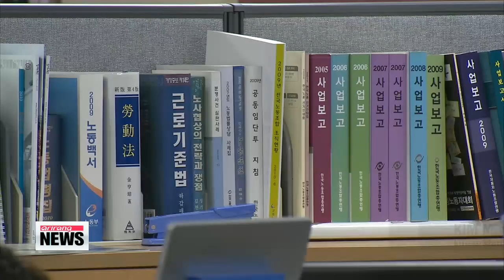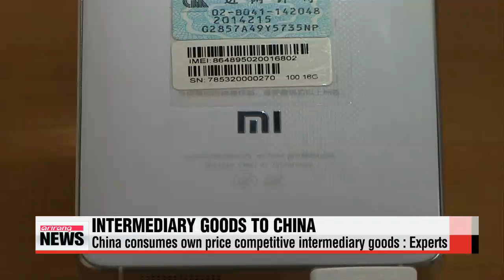EARLY EDITION 18:00 Committee talks suspended as union worker representative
ARIRANG NEWS 18:00
Title: Committee talks suspended as union worker representative tries to set himself on fire
In what was supposed to be a meeting to gain approval for a labor reform deal reached yesterday,... a union representative tried to set fire to himself... suspending talks today.
Our Kim Min-ji starts us off.
About an hour into Monday afternoon′s meeting at the Federation of Korea Trade Union′s central executive committee,... Kim Man-jae, head of the Metal Workers Union - attempted to set himself on fire.
The meeting was supposed to determine whether to approve the tentative labor reform deal reached between representatives from labor, management and government over the weekend.
Some union representatives strongly opposed it,... and called for the head of the umbrella union to resign.
So what are the agreement′s contentious points that crippled the talks?
The tripartite committee agreed in principle that companies should be allowed to sack poorly-performing workers.
This was under the condition that the criteria and procedures must be worked out between experts, labor and management before any workers were laid off.
But union representatives argued this would make it too easy for companies to lay off workers.
Current labor laws stipulate that companies can terminate an employee′s contract if they are involved in a corruption or an embezzlement case.
As it stands,... companies in "serious financial difficulty" are also able to dismiss underperforming workers.
Another disputed area was the easing of labor restrictions that require companies to gain an employee′s consent before changing the terms of their employment.
The government has said easing the regulations is a necessary step to get private companies to implement a wage-peak system,... which will guarantee employment until retirement,... but with lower wages after a specific age.
Although the deal said such processes will come after negotiations with labor and management,... labor union representatives argue that managment could go ahead and implement regulations it wishes.
Title: Rival parties show mixed reactions to labor reform agreement
While whether the deal will gain approval remains to be seen,... the ruling Saenuri Party has vowed to push through the legislative process for the proposed changes.
But, the opposition has said it would increase the pressure against the ruling party′s actions.
The ruling Saenuri Party and the government agreed to push ahead with legislating a bill to carry-out the government′s labor reform plans.

"Our party has received the government′s proposed labor reform bill and we will propose the bill in the name of our party. We ask the opposition′s full cooperation to succesfully complete legislating the bill at the National Assembly."
The Saenuri Party plans to convene a general meeting of its lawmakers this Wednesday to discuss the legislating procedures an